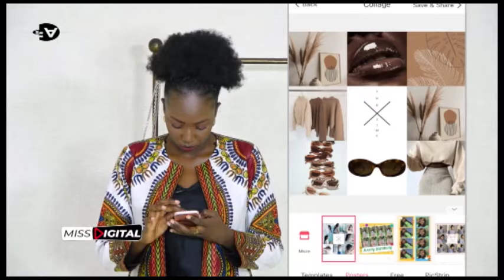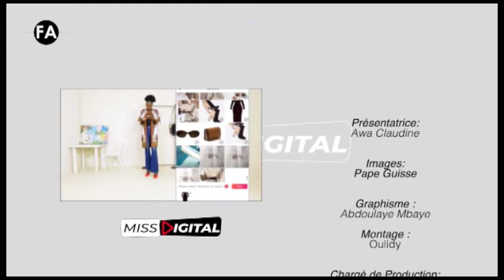MISS DIGITAL 21